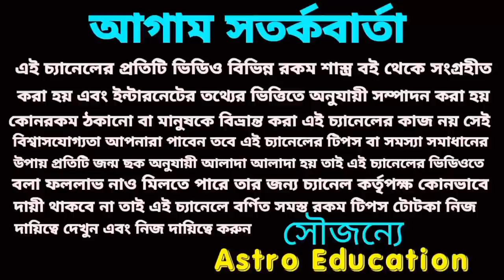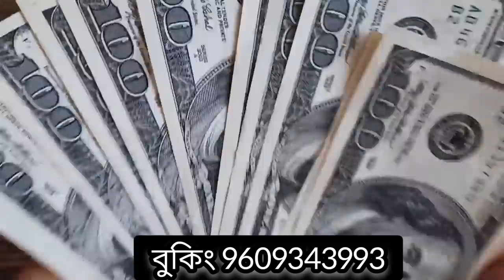5 June 2023 gift for 5 Rashi!